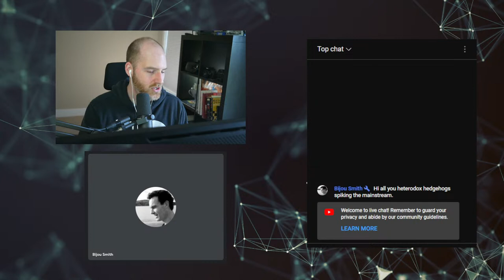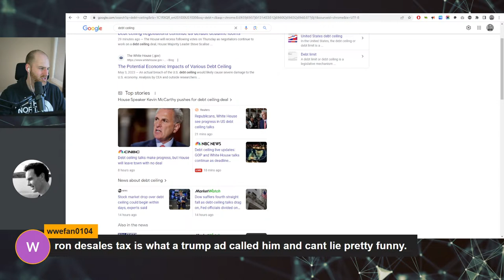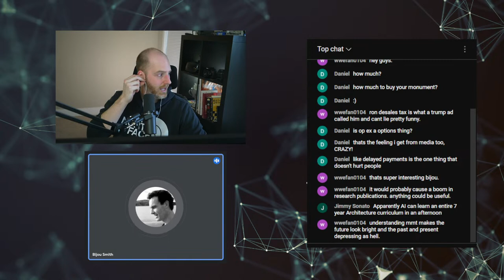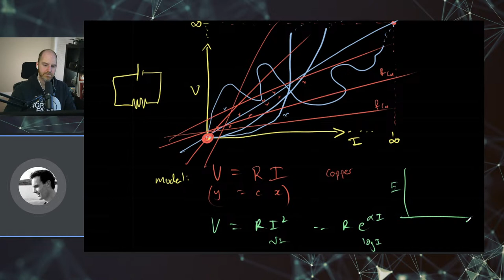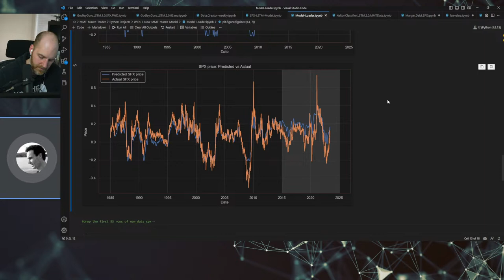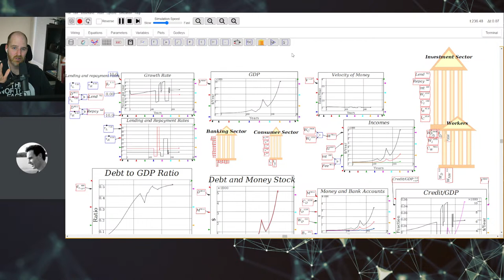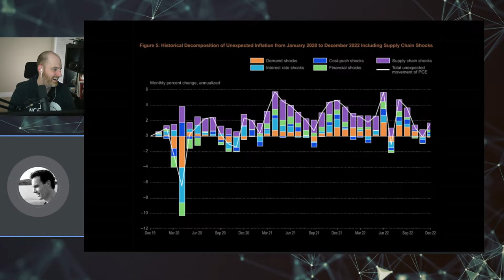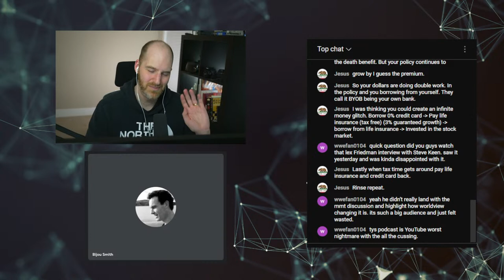🔴 MMT SPX Deep Learning - System Dynamics & Rate Hikes